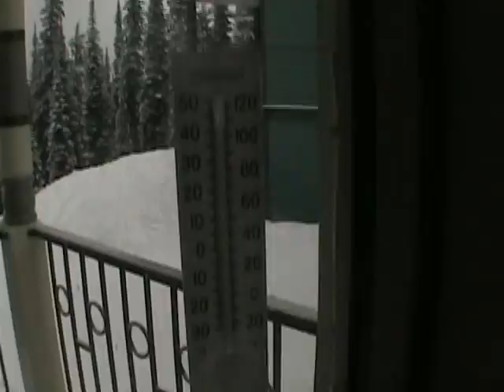screwwin around at silver star, with my Korean Friend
silver star, and my big air jump
7d72ec18702e0
Content-Disposition: form-data; name="field_myvideo_title"

screwwin around at silver star!